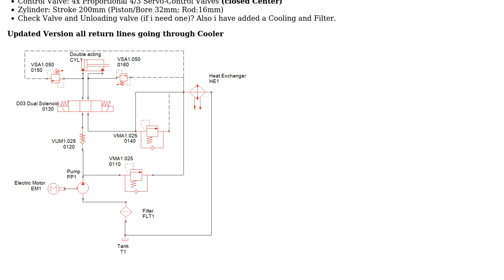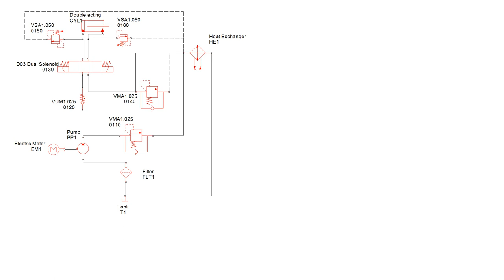Help with simple hydraulic circuit to use for a four legged Robot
With thanks & praise to God, and with thanks to the many people who have made this project possible! You are responsible for your own actions.